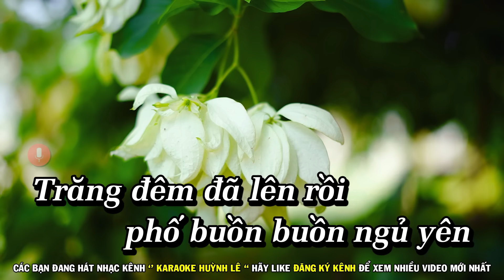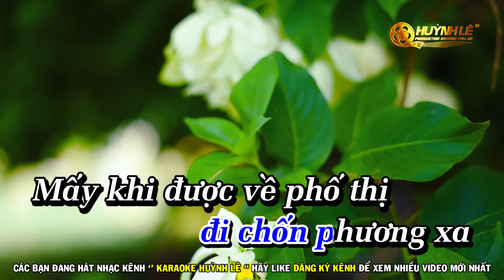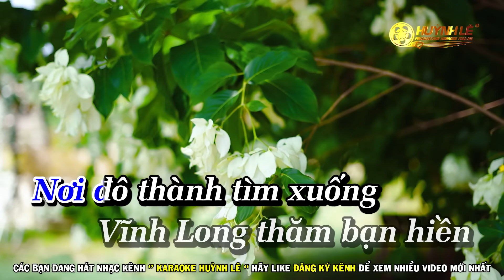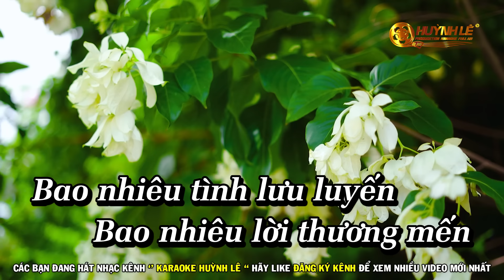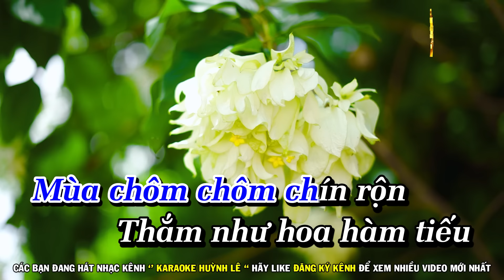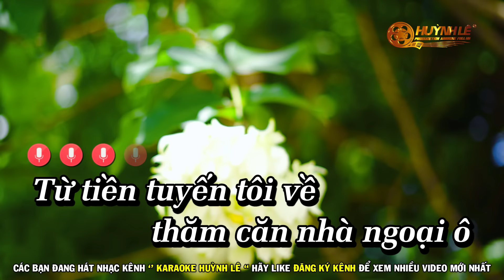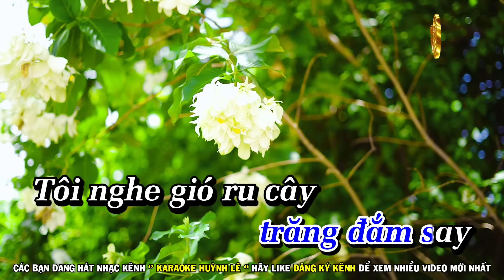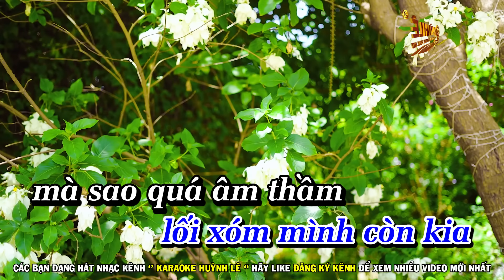Karaoke Liên Khúc Rumba Tone Nam Dễ Hát | Đêm Buồn Phố Thị ,Tình Đẹp Mùa Chôm Chôm